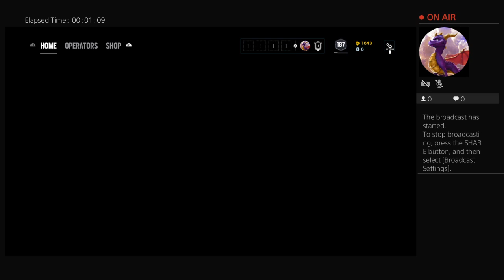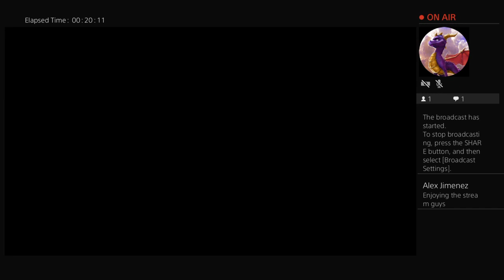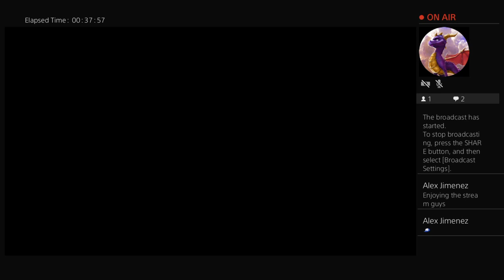Javier__1234's Live PS4 Broadcast